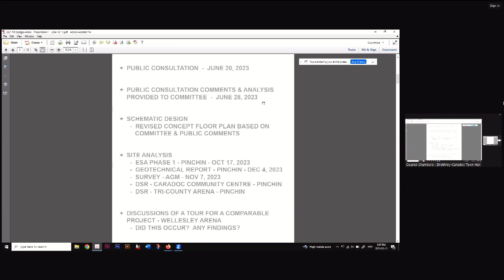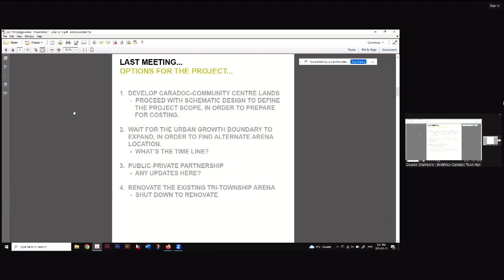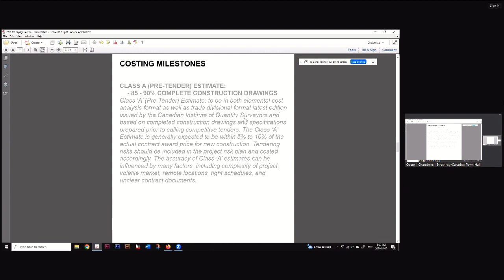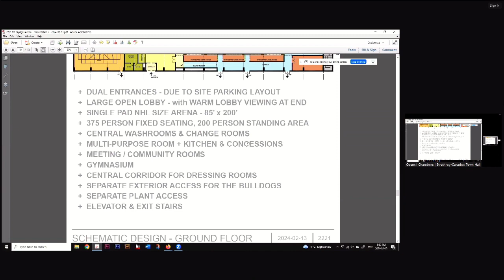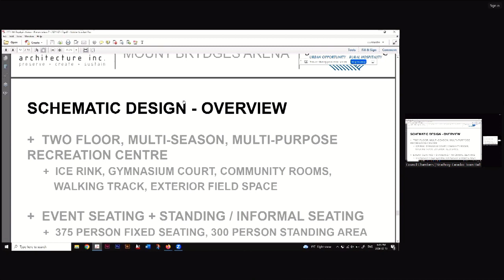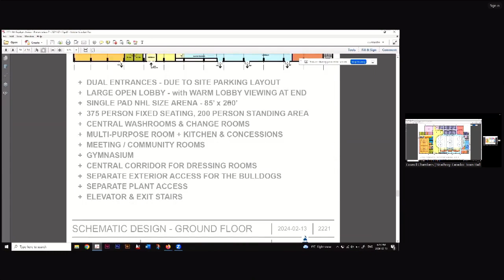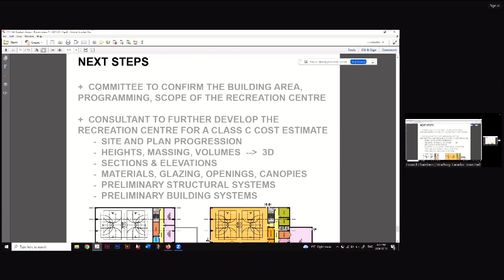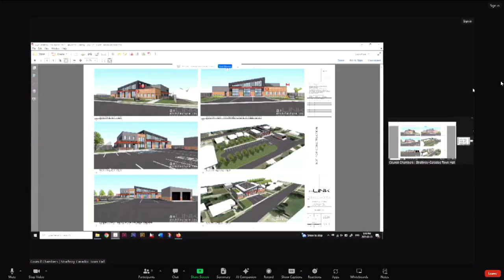Mount Brydges Arena Building Committee - February 13, 2024